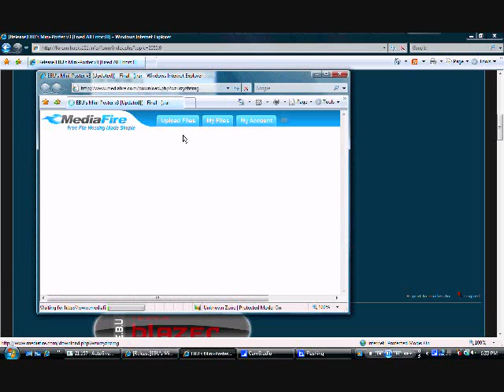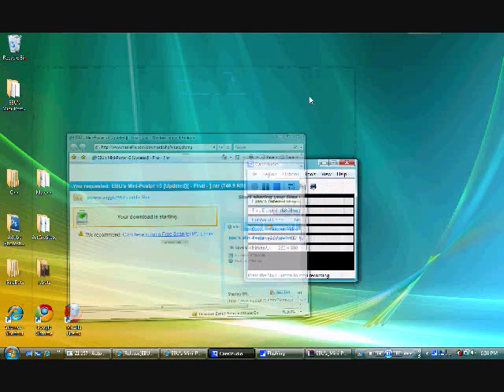E B U - How to download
Ok this is for downloading the bots from the forums of E.B.U. Hope you enjoy...